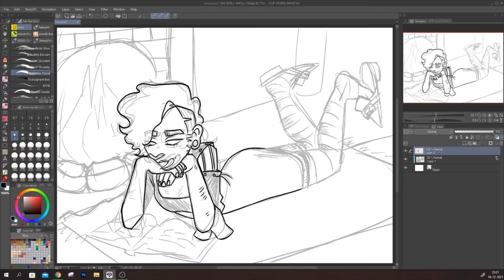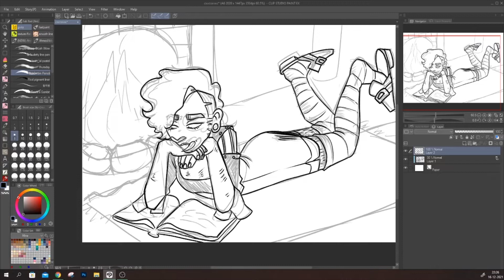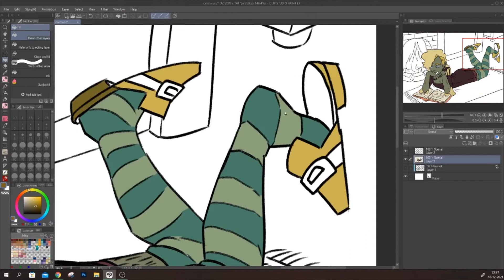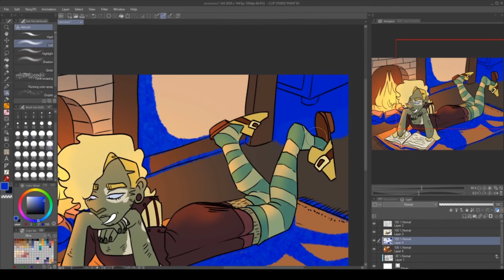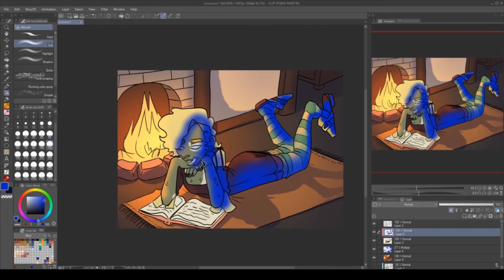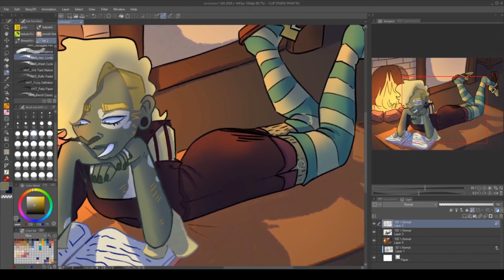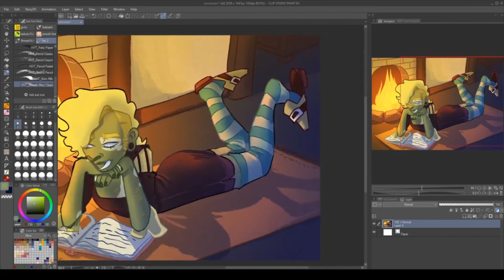Speedpaint Books & chill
Not sure why the video quality turned out kind of woozy, oh well :(